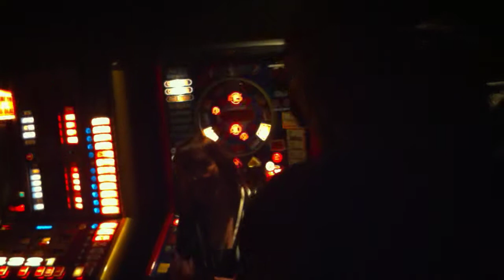upfrontuk @ phatbeats event opera house3.MOV